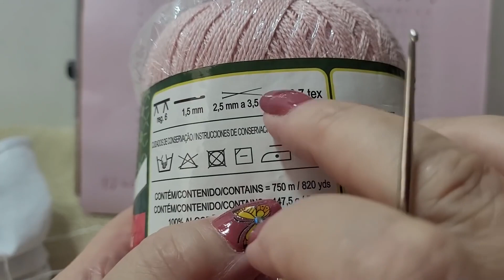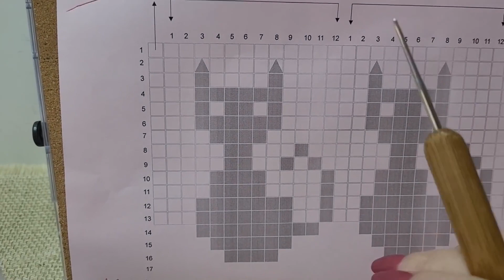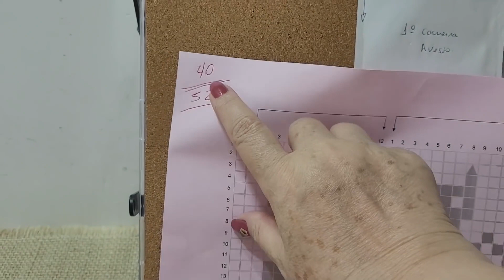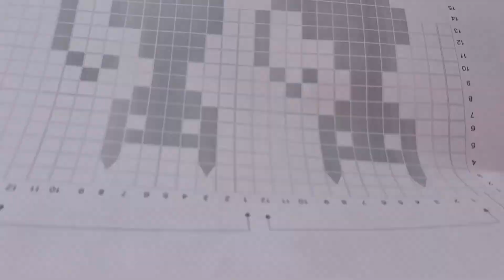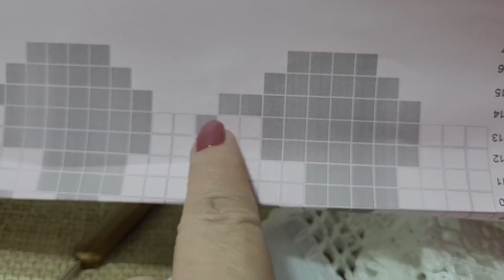Bico para Pano de Prato com Gatinho de Crochê e Ponto Pipoca - 549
Na aula de bico para pano de prato de hoje vamos aumentar nossa coleção de bichinhos de crochê! Já fizemos bico para pano de prato com o tema de vaquinha, um patinho e, agora, é a vez do nossa gatinho miau! Lindo, charmoso, com olhos aplicados ou vazados. Uma sequência fácil de fazer no crochê filé e, uma técnica diferente nas orelhas. Você vai ver que charme vai ficar o nosso gatinho miau! O rabinho, para dar um charme maior, foi confeccionado com ponto pipoca. Ele ficou destacado e muito bonito. Vamos lá? Miau…….

Vamos conhecer os detalhes técnicos deste trabalho:

Pano de Prato: 100% algodão - 74 x 47 cm ou material de sua preferência
Contagem: Múltiplos de 12 + 4
Largura do bico de crochê: 13 cm
Quantidade de Carreiras: 16

LINHAS E AGULHAS
Linha: 100% algodão
Cor: (8001) Branco
Textura (tex): 196,7
Agulha: 1,50

GRAU DE DIFICULDADE: Intermediário